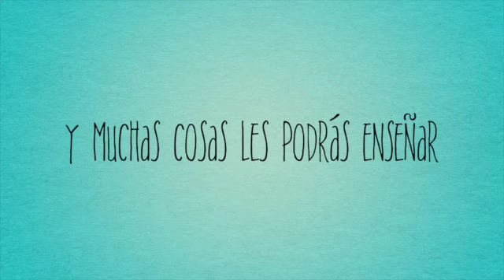El viaje de Kiara libro interactivo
Libro álbum interactivo- Dazbog Producciones